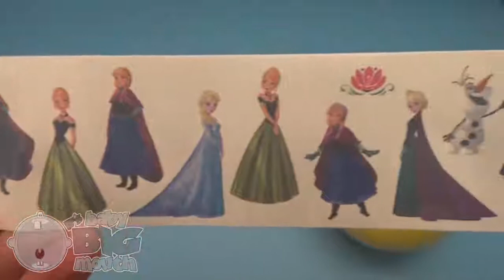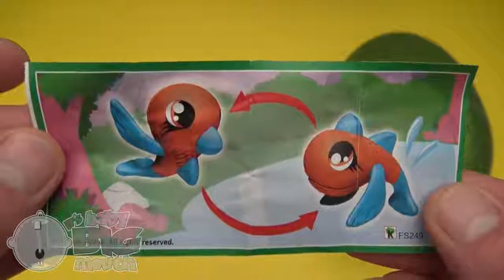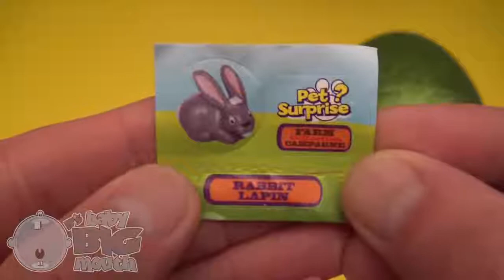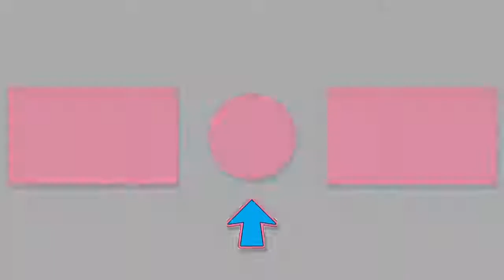サプライズエッグスは最小から最大までのサイズを学ぶ！おもちゃとおもちゃで卵を開く！パート50null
赤ちゃんのビッグ・マウスは、驚きの卵のコレクションを発見 -
最小から最大までのサイズを学ぶ！おもちゃと楽しみでいっぱいのオープニングエッグ！

Baby Big Mouthによって作成、制作、演奏された音楽！

赤ちゃんのビッグ・マウスを購読するともっと盛り上がりましょう！

キンダー・エッグス、プレイ・ドゥー、レアなクリスマスグッズ、世界中のエキサイティングなおもちゃなどを使って、楽しい発見の冒険にBABY BIG MOUTHに参加しましょう！

BABY BIG MOUTHは、驚きの歌声、フォニックスの楽しさ、インタラクティブなゲームなどを学び、歌ったり、踊ったり、遊んだりするのにも役立ちます...あなただけのために！

サプリズリーのための加入！null